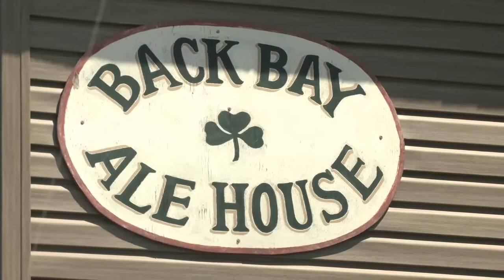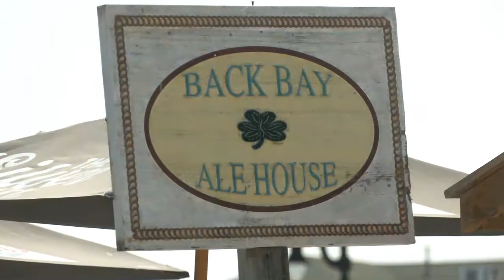Isaias Effect: Storm Preps At Jersey Shore